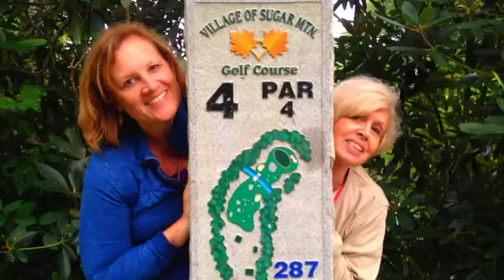Remembering Jack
Happy Birthday and remembering the great times in the North Carolina mountains.